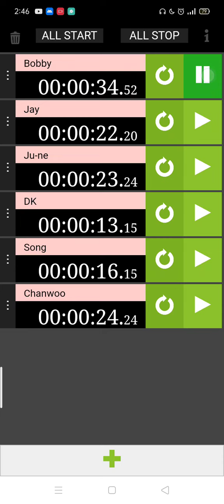How Would iKON Sing MEGAVERSE (Stray Kids)